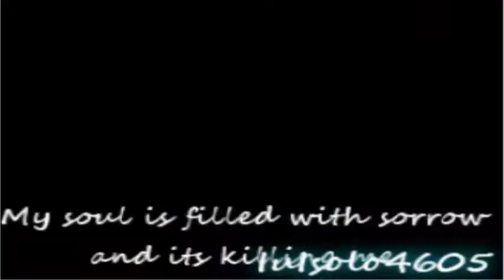(F.A.S) E n e m y' s IQ Opening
sorry i was studying.

and errrrrr...I MIGHT DO IT cuz i feel like quitting :D